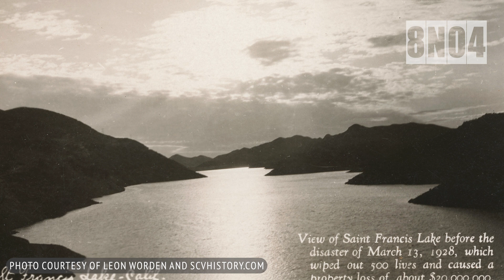The St. Francis Dam Disaster - 94 Years Later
Featuring Evan Decker, historian and SCVHistoryMoments on Instagram.
Never before seen aerial footage of the remains of the St. Francis Dam.
Historic photos from SCVHistory.com

The St. Francis Dam Disaster was considered one of the worst American Civil Engineering disasters of the 20th Century. With over 400 lives lost, some still unaccounted for. This was the rise and fall of William Mulholland, who checked the dam the day of it's breaking.